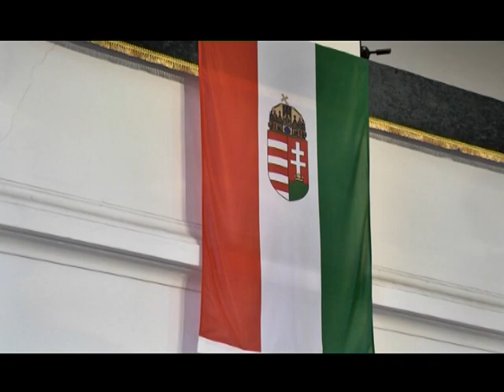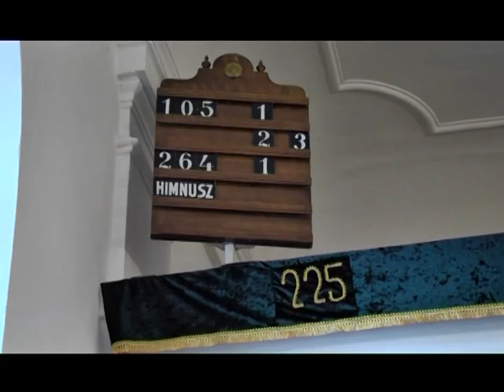Református lelkész beiktatás - Szilágyi János